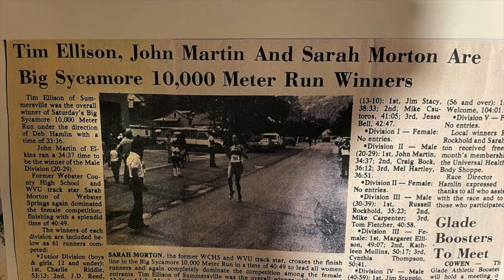Athens, Greece Travel Guide | Tourism and Attractions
This week we are exploring Athens, Greece in our retirement travel vlog 2022. It starts out in the Panathenaic Stadium, which was the the site of the first modern Olympic Games in 1896. John reminisces about life long distance running and thinks about about the people that have run in this all marble stadium throughout history.

Next we walk through Athens and see the changing of the guard in Syntagma Square and then on to the Acropolis to get amazing views of the city and see some other Athens attractions. We finish our day with a trip to the Athens Greece Street Food Festival, which takes place every May.

We hope you enjoy our 9-month European travel adventure and also go back and check out our adventures in Central America and seeing all 50 states during our Airstream journey across America.

We have also added a retirement and travel “how to” series, along with our weekly travel vlogs.

Please join us for our retirement world travel vlog journey. We wanted to retire early and see the world. We sold everything, that’s right everything, for a no home just travel lifestyle in our retirement years. We hope our world travel will give some ideas on what to do after retirement and where to travel in 2022. As older travel vloggers, we have different perspectives as we show you where to visit in 2022 and give you our experiences as we travel the world and show you where to travel now.

It means so much. Thank you and hope everyone has a wonderful travel 2022.

00:00 Introduction at Panathenaic Stadium
01:38 Walking through Athens to the Acropolis
02:53 Problems at the Acropolis
03:33 Hiking up the Acropolis
05:10 On the Top and Seeing the Sites
09:25 Athens Street Food Festival

ABOUT US:

As the retirement travelers, we have always dreamed of traveling, but we never in a million years thought we would become travel vloggers and start a YouTube channel. But, that is what we did! We work hard every day to become better and create something that others will enjoy. Having a community of friends, old and new, follow our journey is fun and exciting to us.